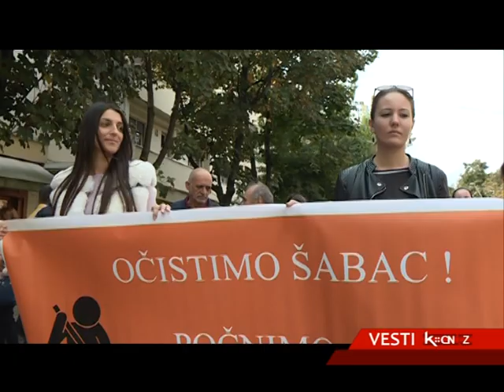95. DAN PROTESTA: ZELENOVIĆ ZABELEŽIO I FOTOGRAFIJOM SOPSTVENO LICEMERJE